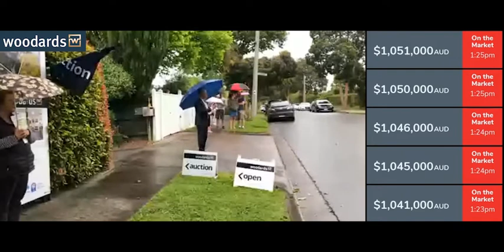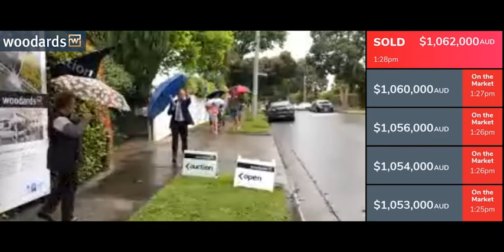25 Marchiori Road, Blackburn North - Woodards Blackburn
Watch Cameron Way in action!